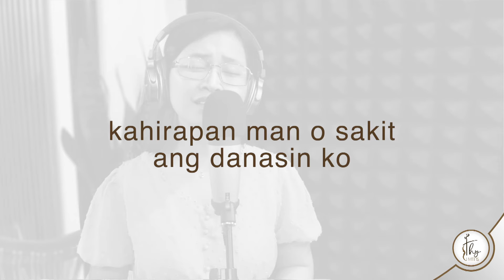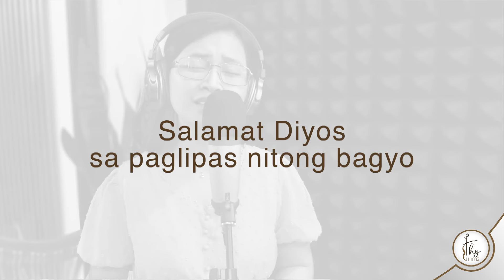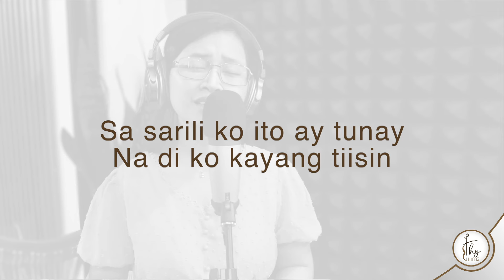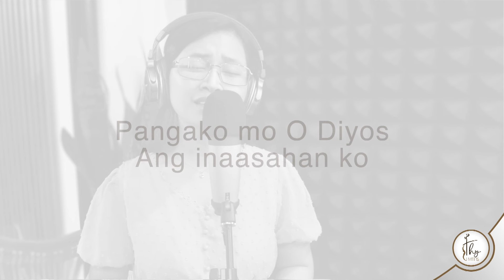Salamat Diyos | Minus one | Accompaniment | THY HYMNS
Watch the music video on "THY HYMNS"  youtube channel!

May the message of this song be a blessing to you!